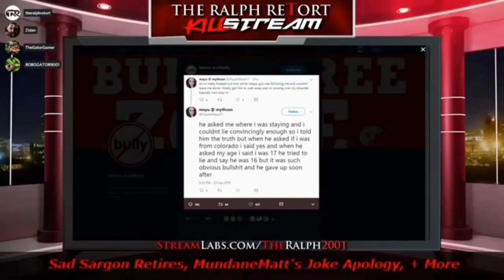Boomer Doesn't Want You To Open Carry @ Madison 2nd Amendment Rally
Is this boomer too optics cucked?  What do ya'll think?  lol.